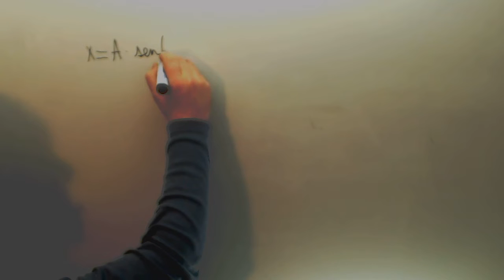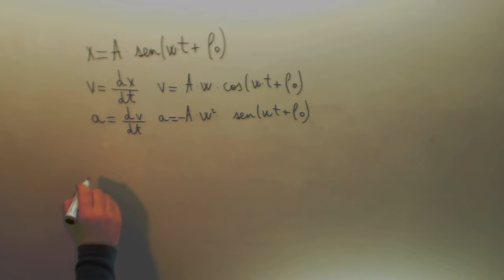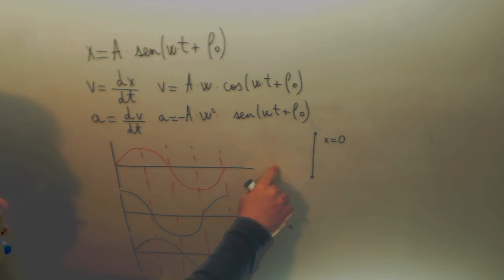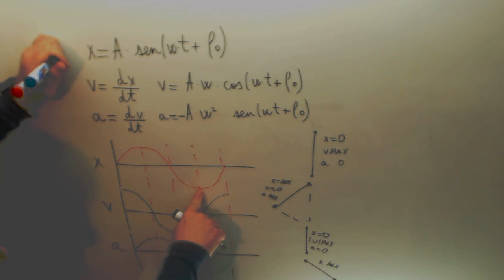Movimiento armonico simple Velocidad Aceleracion Grafica Fisica 2º Bachillerato Academia Usero